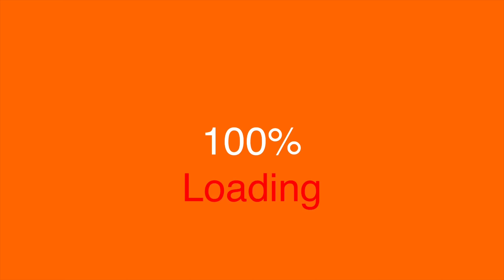Hide and Seek Mini game (The hive episode 2)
This is a video of me playing on the hive server on minecraft java edition.

I hope you enjoy or enjoyed

The server address is play.hivemc.net
this is only for minecraft java edition